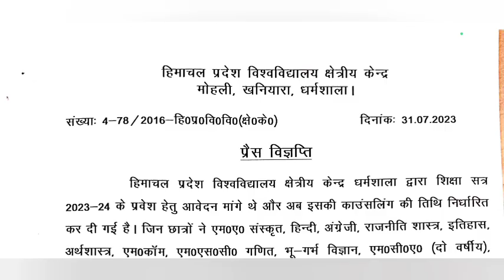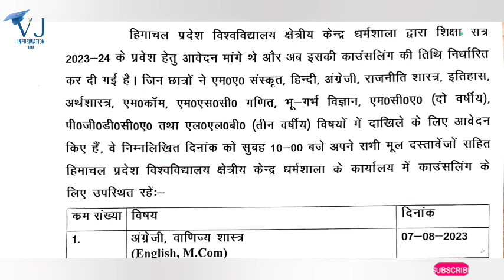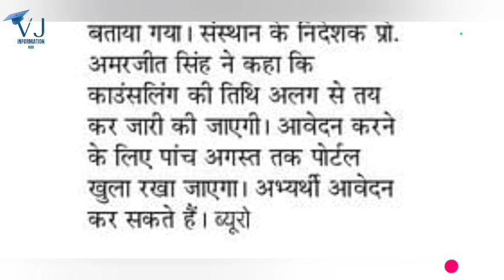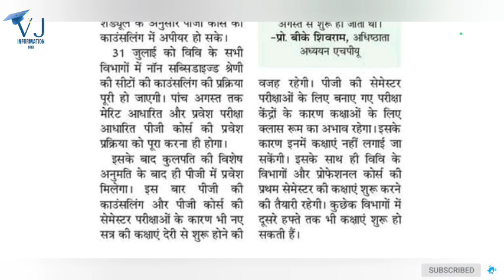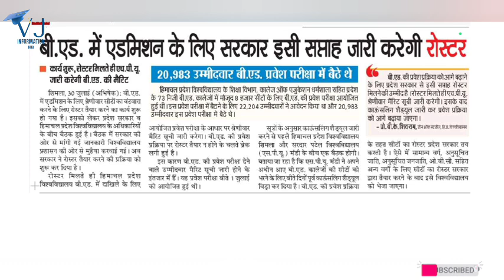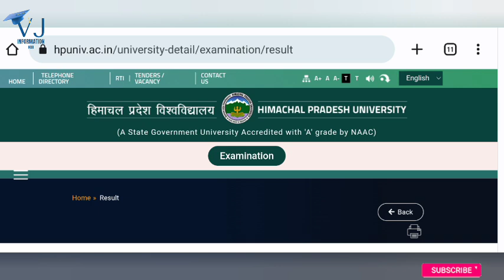HPU UG Results|HPU PG Classes|HPU Counselling Cancle|SPU|HPURC Counselling|HPU B.Ed Merit List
HPU UG 1st, 2nd Year Result Update|HPU PG की Classes इस दिन से शुरू होगी|HPU B.Ed Counselling Merit List कब|SPU Mandi UG 1st Year Result Update|HPU: इनका काउंसलिंग शेड्यूल हुआ स्थगित|HPURC Dharamshala Counselling Schedule Out|